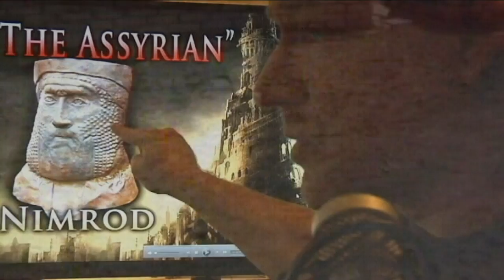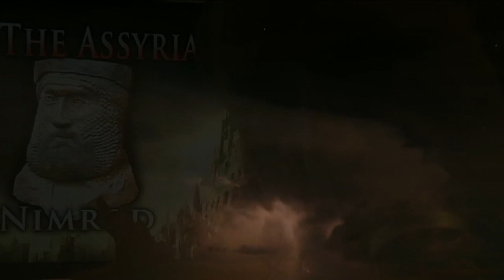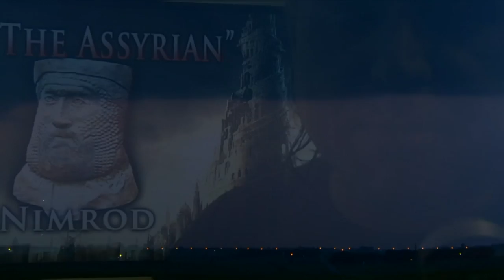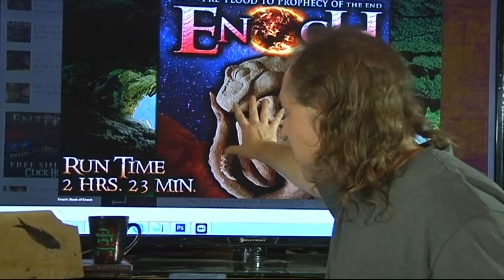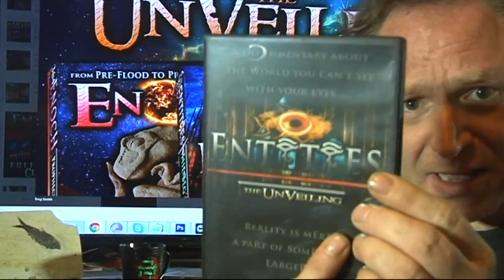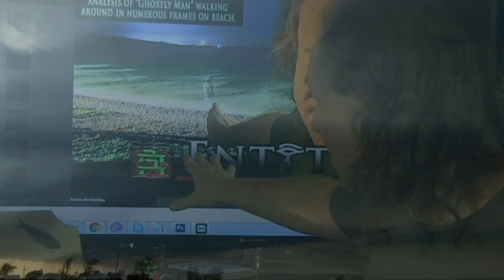Occult: Birth of ALL Occult. The TRUTH behind the Tower of Babel, Nimrod, Abraham and Israel.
Occult: The Birth of EVERY Occult religion on earth. For Entities Unveiling

Occult: All occult on earth begins with the occult summonsing and demon worship at the Tower of Babel (Ziggurat of Eridu). Nimrod, builder of the Tower of Babel, was the first king of ALL earth following the flood of Noah. Nimrod, the father of occult this side of the flood, was essentially a warlord controlling the first little city settlements you see in Sumeria (Assyria) such as Ur, Uruk, Eridu and the opening sites of recorded human history in the fertile crescent.

All occult today is a derivative of both Babylonian and Egyptian occult. The occult of both Egypt and Babylon were derived and expanded upon from the practices right there at the Tower of Babel with Nimrod.

Entities is a Supernatural, Paranormal, Archaeological and Biblical documentary collection. We examine the entities behind the veil of this reality. Heaven, Hell and the things that dwell therein.

Entities also covers Roswell, Aliens, alien abductions and ufo phenomenon. supernatural realms of angels, demons, ghosts, shadow people, orbs, etc. The Entities documentary films also contain actual footage of real entities manifesting,. it covers shadow people, (EVP) electronic voice phenomenon, angels, ufo/s, aliens and demons appearing & manifesting on film. all over the planet earth.

Occult: Birth of All occult. Video clips of the is segment "occult: birth of all occult" are from the Trey Smith / God in a Nutshell commentary Enoch.

NOTE: We HIGHLY recommend getting both Entities "the Unveiling" and Entities "the Beginning". However, Entities Disc One and Disc Two can be bought separately.

Enoch (Is likely, probably, the STRONGEST commentary & documentary that you will find anywhere

Entities Collection: For precise details on the films or to purchase the full Entities documentaries